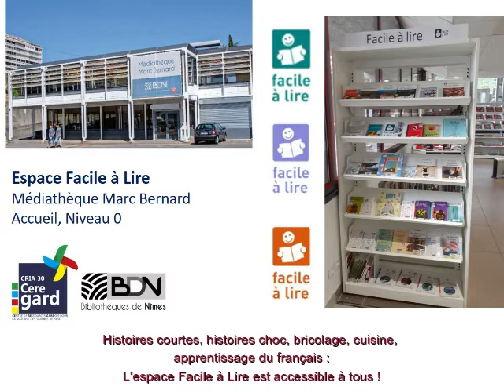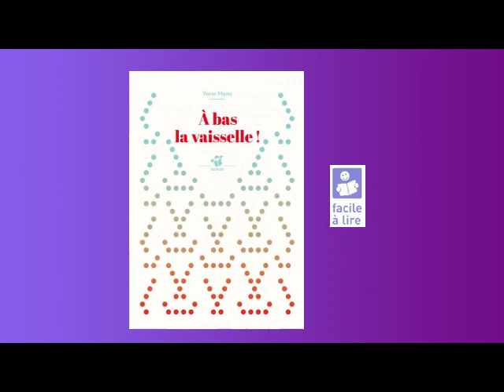Des histoires talle S : " A bas la vaisselle " de Yann Mens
Charlène, bibliothécaire à Marc Bernard à Nîmes vous offre la lecture d'un extrait de " A bas la vaisselle " de Yann Mens publié aux éditions Thierry Magnier.
Découvrez une histoire humoristique autour de la répartition des tâches ménagères !
Nous avons choisi le logo Facile à Lire du Ministère de la culture violet pour indiquer que cette proposition s'adresse à un public d'un niveau de lecture intermédiaire.